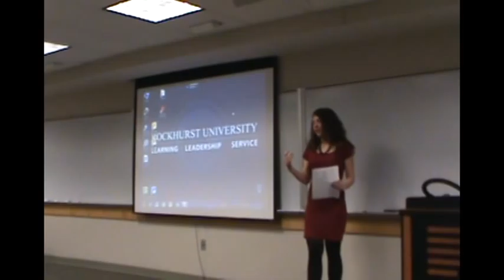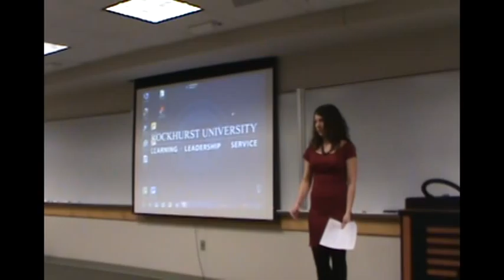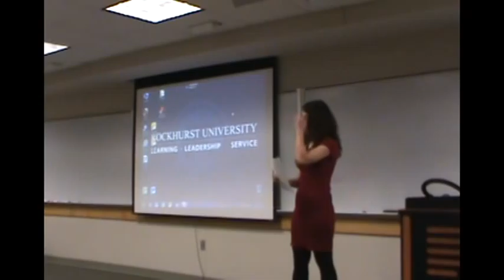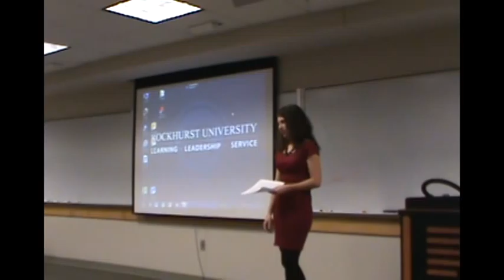BUS 6350S Spring 2012: Amanda Tuck's "Sanity Check"